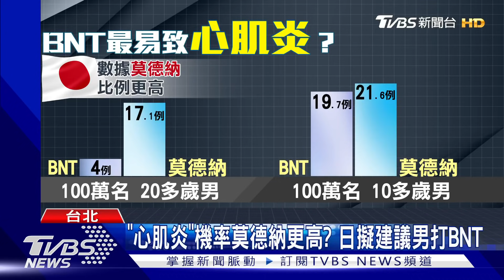台「突破性感染」比率增達28%! 最多人打BNT｜TVBS新聞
COVID疫苗現在可能又有不同副作用出現嗎？韓國統計有240位民眾打完疫苗後掉頭髮，當然這還沒被證實為疫苗所致，反倒要更注意，台灣境外移入的突破性感染者比例持續增加，已經從20%提升到28.4%，台大教授李建璋解釋，因為大家體內抗抵濃度會隨著降低，不過也不用太擔心。